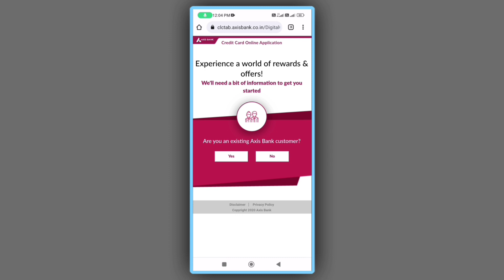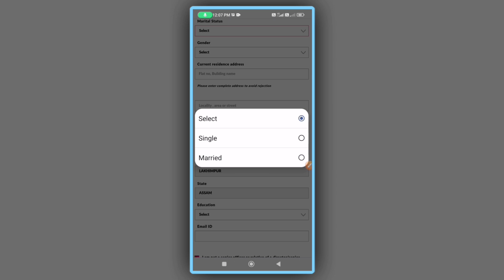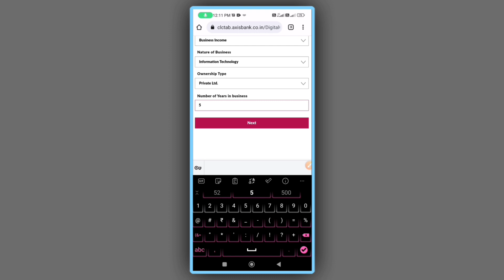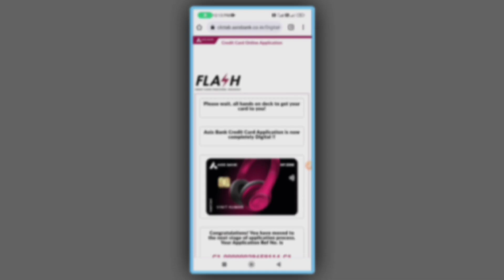Axis Bank My Zone Credit Card Apply | Axis Bank Lifetime Free Credit Card Apply 2023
Your Queries :-axis bank credit card apply kaise kare